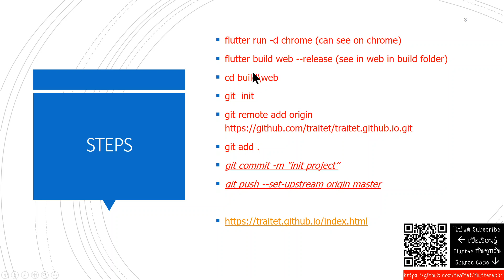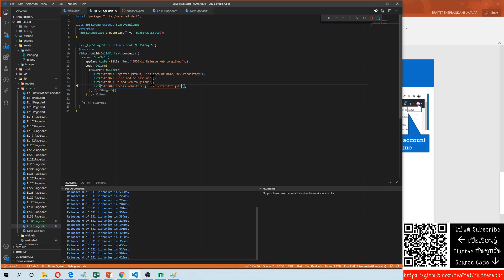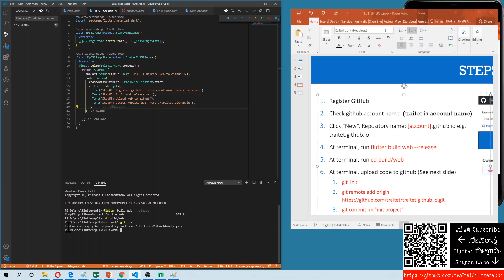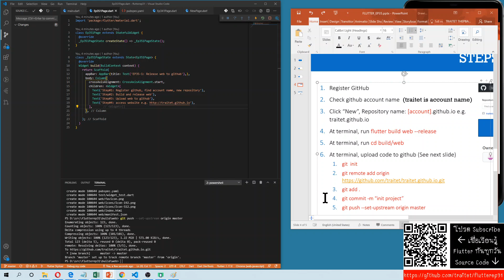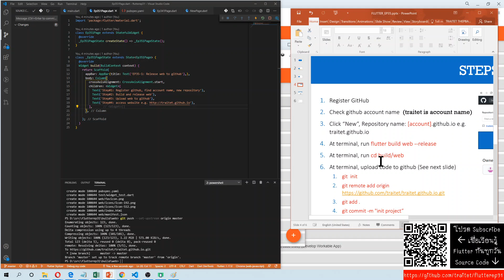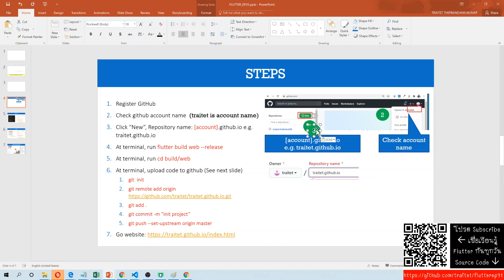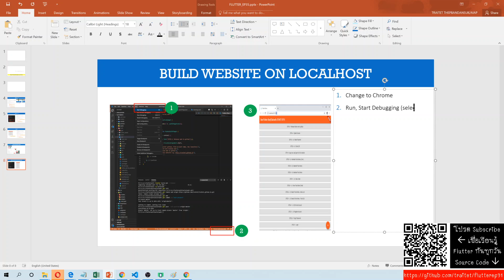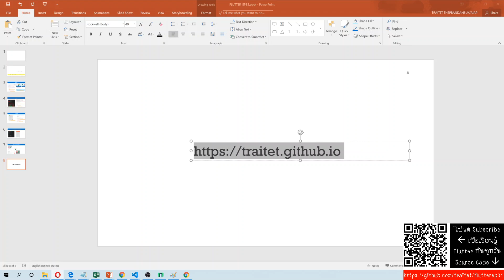EP35 เรียน Flutter: Release Flutter web to GitHub, Case Study: Restaurant E-menu เรียนฟรี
Content: Release Flutter web to GitHub (within 5 minutes), delete GitHub repository, Build and release Flutter web, Run Flutter web on Chrome
1. Shorten time to learn flutter
2. Self-develop workable software rather than some part of flutter
3. Let's learn together and hope to get awesome Flutter team in Thailand by 2020
4. Let's develop learn together not only programming but also awesome design and understanding in business